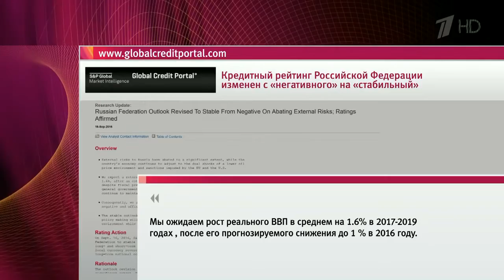Позитивные изменения в экономике России отмечают крупное рейтинговое агентство и Центральный банк РФ